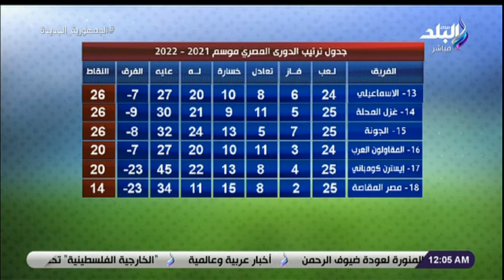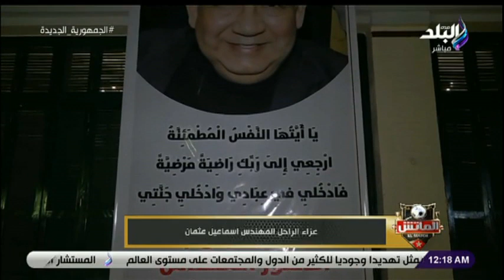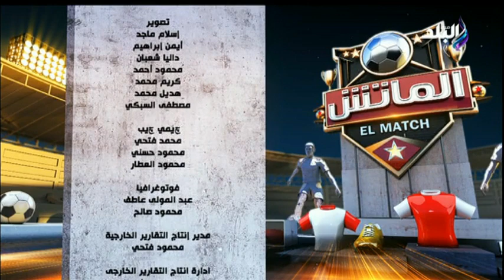الماتش مع أحمد فاروق- 18 يوليو 2022 - الحلقة الكاملة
برنامج الماتش مع أحمد فاروق
   حلقة اليوم 18 يوليو 2022  من برنامج الماتش مع أحمد فاروق وفيها النائب محمد أبو العينين وكيل النواب يهنئ منتخب اليد بالفوز ببطولة كأس الأمم الإفريقية ولقاء مع حسن يسري ومحمد إبراهيم والمشرف على منتخب مصر لكرة اليد يوضح للماتش مستقبل باروندو مع المنتخب وطارق العشري مرشحًا لقيادة منتخب مصر الأولمبي وعزاء الراحل المهندس اسماعيل عثمان وكامل أبو علي سيقدم أوراق ترشحه لانتخابات  نائب رئيس النادي المصري والمؤتمر الصحفي الخاص بإعلان تفاصيل انطلاق بطولة العربية الدولية المفتوحة للاسكواش للناشئين والناشئات وتكريم لجنة المرأة بالنادي الإسماعيلي لنعمة سعيد وأية سويلم ورئيس اللجنة الأولمبية هشام حطب يتحدث عن التنظيم الهائل للبطولات

 الماتش يقدمه أحمد فاروق ويتناول برنامج الماتش، قضايا الساحة الرياضية المصرية والعربية والعالمية، فضلا عن استضافة كبار نجوم الرياضة في مصر والوطن العربي.